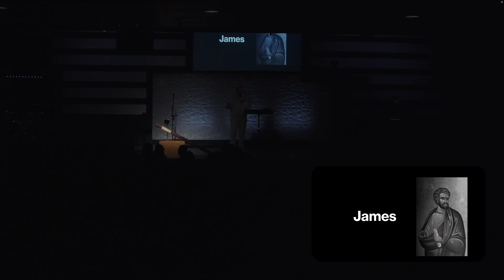The Resurrection of Jesus: 6 Points Experts Can't Deny! • Pastor Jesse Quiroz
The existence of Jesus is one of history’s most verified facts.

Used with Permission through CCLI Copyright License #11346518 and Streaming License #21403845